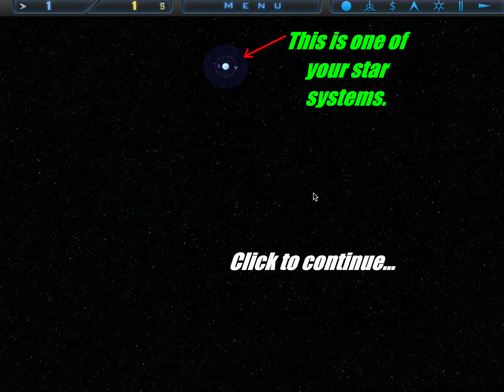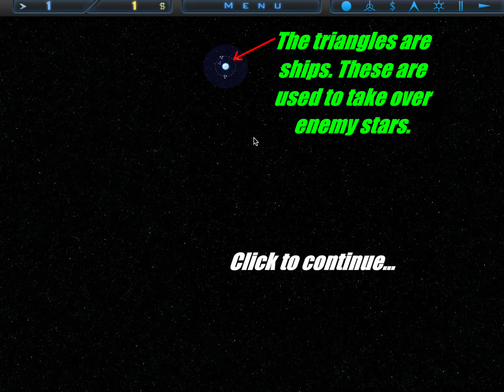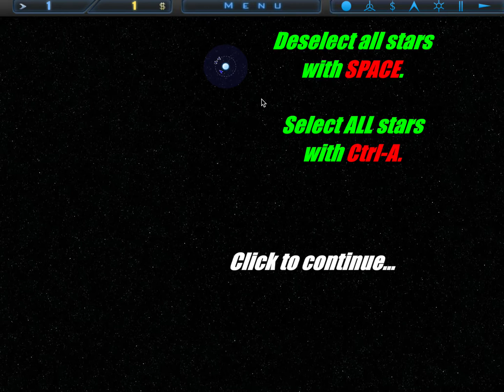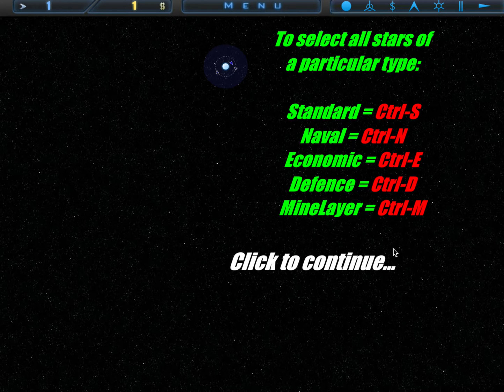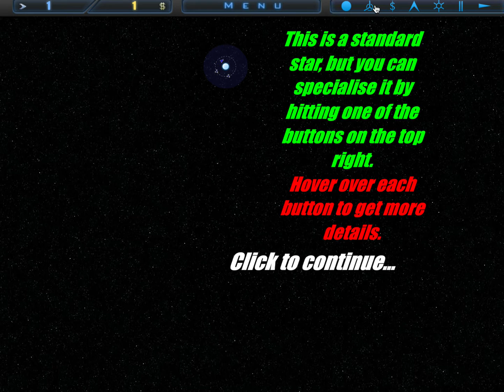Star Baron: Campaigns - Martian Music - 1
Hello and welcome to Star Baron: Campaigns!
I will require a second welcoming to this game.

In this Martian episode, I listen to Darude - Sandstorm, then struggle through the tutorial.